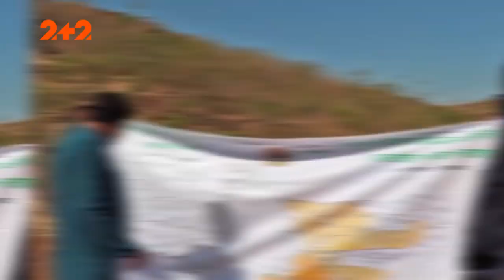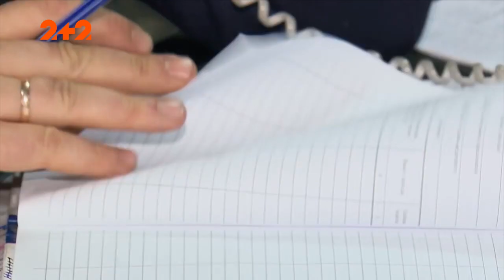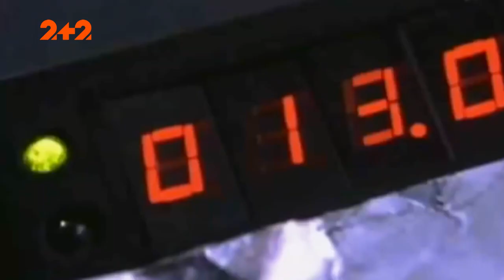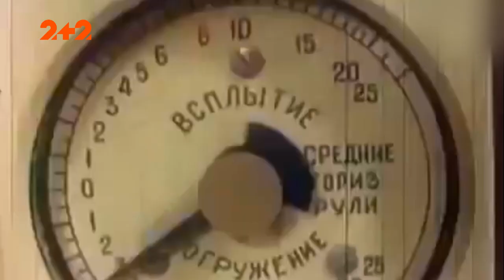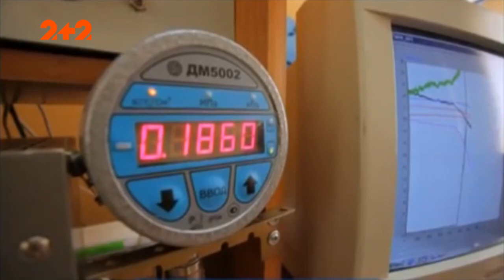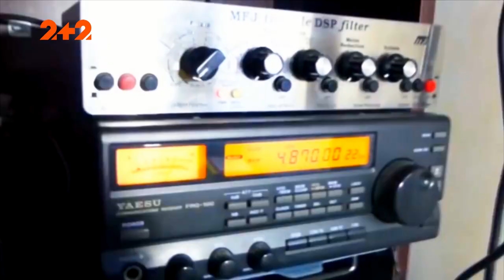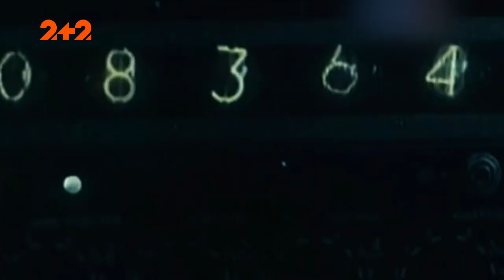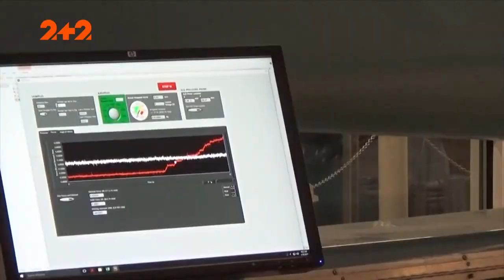Обряд викликання дощу та шокуючі подробиці секретних розробок США та СРСР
В деяких країнах настільки не вистачає води, що зливи там називається Божим спасінням. Люди, намагаючись вижити, вдаються до найрізноманітніших, подекуди містичних, способів порятунку. Наприклад, коли Білорусь потерпає від посухи, жінки беруть плуг і вдають, що орють річку.